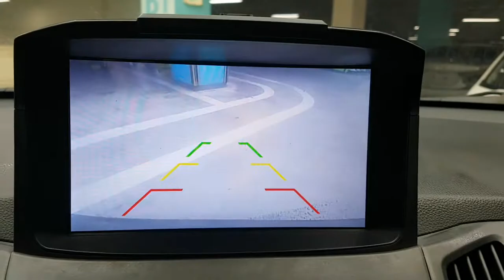2011 SPORTAGE BK068771